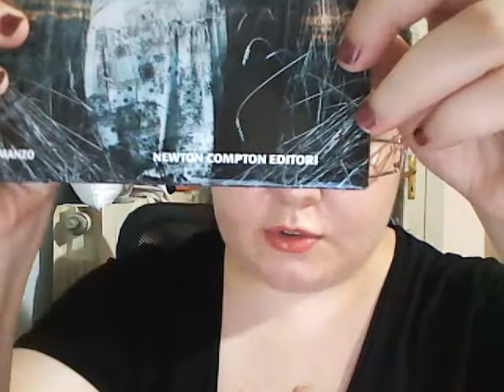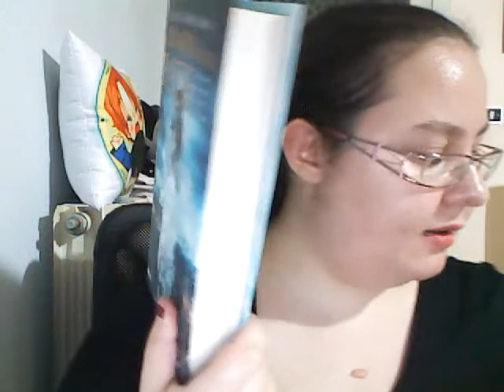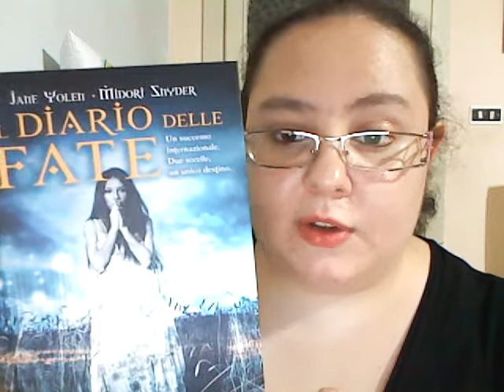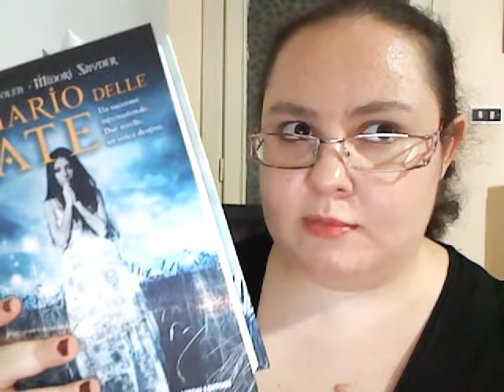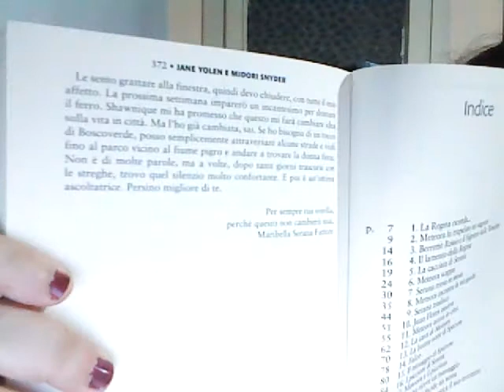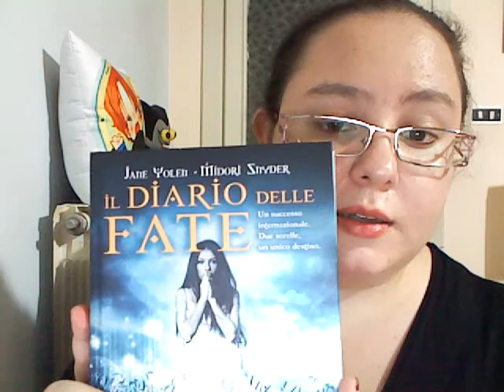IL DIARIO DELLE FATE - Midori Snyder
secondo appuntamento con la nostra Chiara della sua rubrica "Il carosello carnivoro", il libro recensito è IL DIARIO DELLE FATE di JANE YOLEN e MIDORI SNYDER
SEGUI IL FORUM: